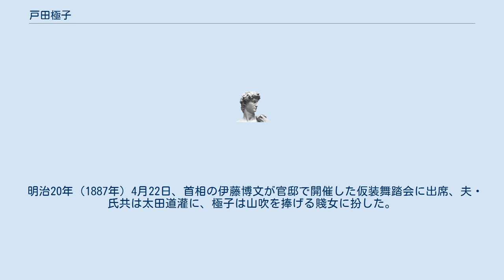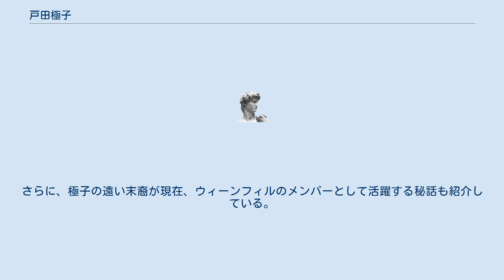戸田極子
戸田 極子（とだ きわこ、1858年1月9日（安政4年11月25日） - 1936年（昭和11年）3月11日）は、岩倉具視公爵令嬢。
華族・戸田氏共伯爵夫人。
優雅な物腰と美貌から陸奥亮子と共に「鹿鳴館の華」といわれた。
 安政4年11月25日（1858年1月9日）、岩倉具視の三女として京に生まれる。
母は側室で、後に正妻（継室）となった槇子（まきの方）。
具視にとりわけ深く愛されたという母・槇子は美しい女性で、極子も母譲りの美貌に成長した。
 明治3年（1870年）12月、美濃国大垣藩知事・戸田氏共と婚約。
翌明治4年（1871年）2月、東京で結婚式を挙げた。
極子は数えで14歳、氏共は17歳であった。
氏共は洋学を志し大学南校に在学していており、結婚直後にアメリカ留学の許可を得た。
氏共は同年4月に日本を発ち、以後アメリカの他5か国、5年間に及んで留学した。
新妻の極子は実家の岩倉邸に帰り、琴や華道、茶道などの諸芸に励み、また英語やダンスを学んだ。
なお、この頃に極子の実兄達もアメリカに留学している。
 明治9年（1876年）、夫・氏共が帰国。
明治10年（1877年）に長女孝子、明治12年（1879年）に二女米子、明治14年（1881年）に三女幸子と3人の娘をもうけた。
極子は評判の美女であったのみならず、早くから教育を受けたため英語とダンスに堪能であり、外国人たちとも物怖じせず交わることが出来る女性であった。
このため、明治10年代後半の鹿鳴館時代において、陸奥亮子と共に「鹿鳴館の華」と呼ばれた。
 明治20年（1887年）4月22日、首相の伊藤博文が官邸で開催した仮装舞踏会に出席、夫・氏共は太田道灌に、極子は山吹を捧げる賤女に扮した。
この後しばらくして、伊藤博文が極子に関係を迫ったとの醜聞が新聞で報道された。
 同年10月8日、夫・氏共はオーストリア＝ハンガリー全権公使に任命され、一家でオーストリアのウィーンに移った。
このウィーン滞在中、作曲家のブラームスとも交流し、ブラームスは極子が直に弾く筝曲を聴いたのではないかといわれている。
明治23年（1890年）に日本に帰国した。
 晩年、家を継いだ二女・米子が早世したため、孫を引き取って養育した。
 1936年3月12日、氏共の死から1ヶ月経たないうちに中風のため死去。
 2021年6月25日、女性音楽家の評伝に定評のある音楽評論家、萩谷由喜子が戸田極子の初の本格評伝『ウィーンに六段の調～戸田極子とブラームス』を中央公論新社より出版して、戸田極子の波瀾の生涯と音楽的業績を明らかにするとともに、伊藤博文とのスキャンダルの真相も解明した。
さらに、極子の遠い末裔が現在、ウィーンフィルのメンバーとして活躍する秘話も紹介している。